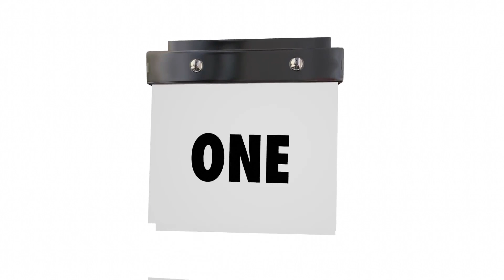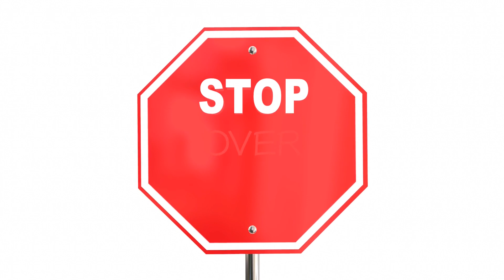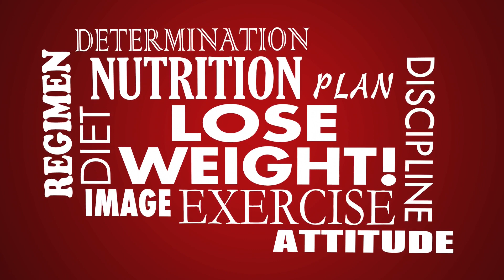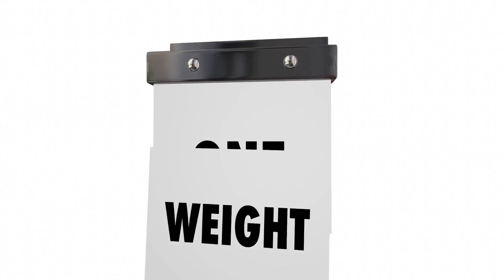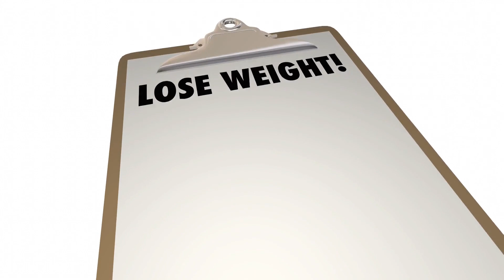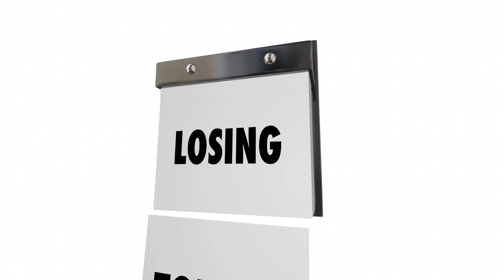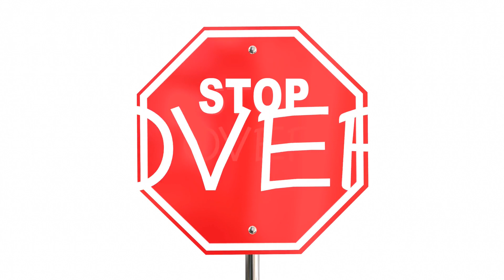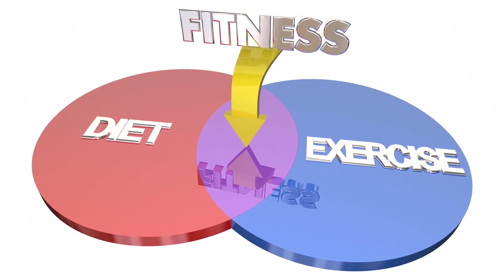motivation for losing weight 🎼⛹️‍♀️🤸‍♀️🏋️‍♀️💪😃 push hard, you can get in shape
This video offers a series of videos with messages that motivate people to enter a weight loss process with cartoons, drawings, vignettes, graphics, animations in general. With the purpose of helping your brain, body, soul, spirit and mind to create courage and thus enter a process of motivation for losing weight.

The video is made up of a compilation of 31 short videos, added with 3 songs of encouragement in the background. That enter a 1-hour loop.